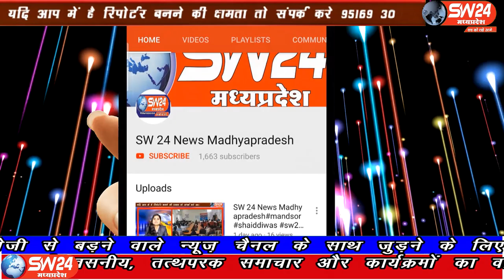SW 24 News Madhyapradesh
खरगोन जिले में लगातार हो रही बारिश से औकारेश्वर और इंदिरा सागर बांध के गेट खुलने के बाद नर्मदा नदी उफान पर है। बड़वाह में नर्मदा नदी खतरे के निशान से 3 मीटर ऊपर 168 मीटर तक पहुंच गई है। खरगोन से अजय तिवारी की रिपोर्ट